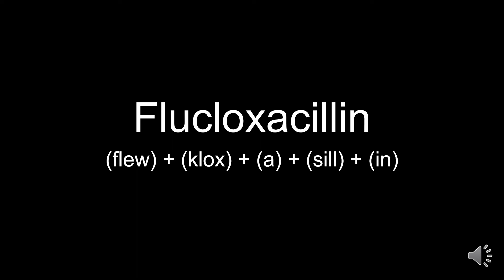How to say | flucloxacillin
Guide to pronounce flucloxacillin